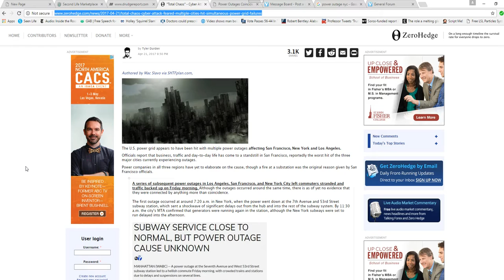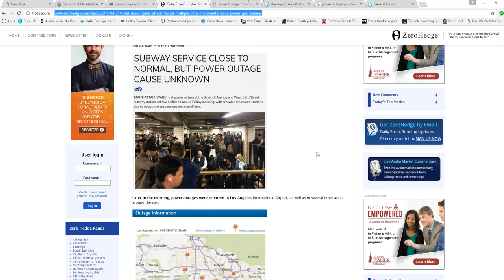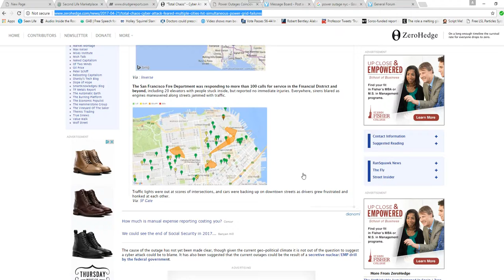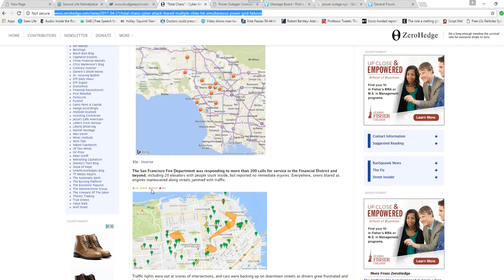Three major cities hit by power outages, nearly at the same time. Cyber attack?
Los Angeles, NYC and San Francisco were struck by power outages almost at the same time on Friday, suggesting the possibility of a cyber attack or EMP test.